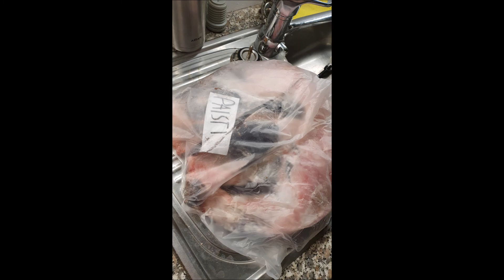Angelic Pretty Eternal Carnival (eniten rasittaa kaikki)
Lisää blogissa: THEFREAKYANGEL.COM